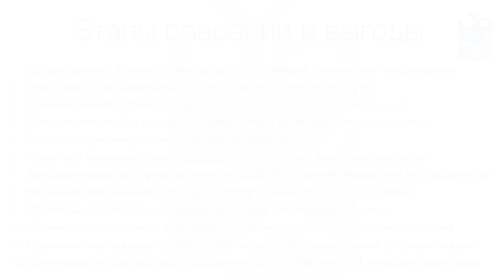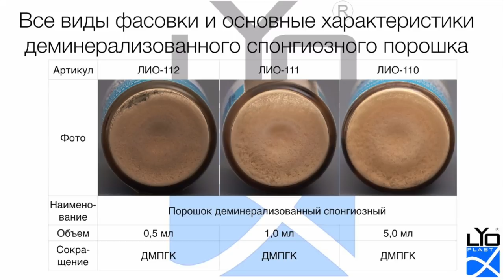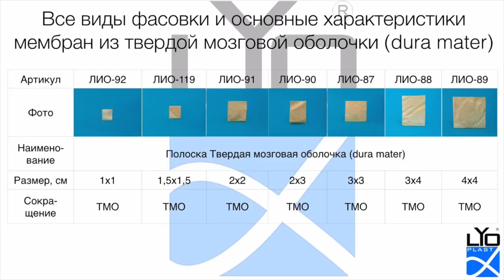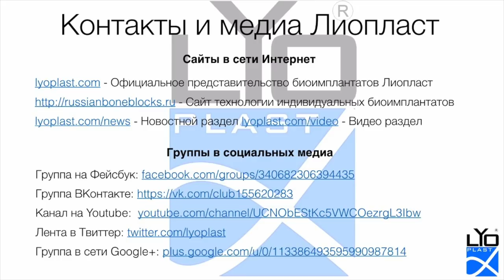8. 1. Увеличение преддверия с гингивопластикой